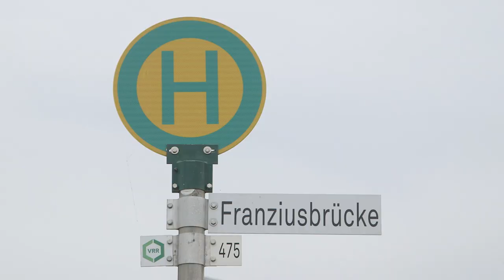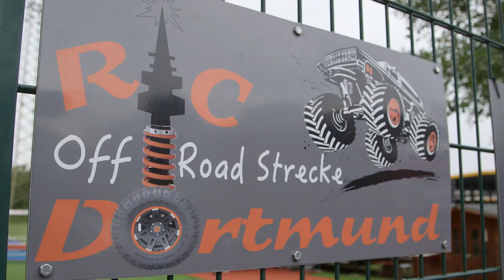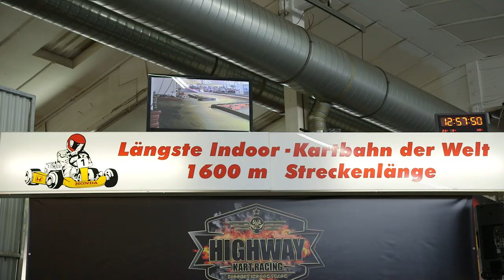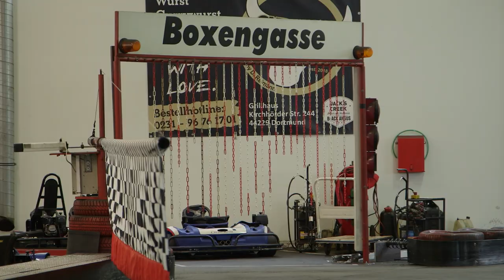Motoren - Entdeckertour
Melina entdeckt in dieser Folge der Entdeckertour zwei Gefährte mit garantiertem Spaßfaktor. Auf geht's!